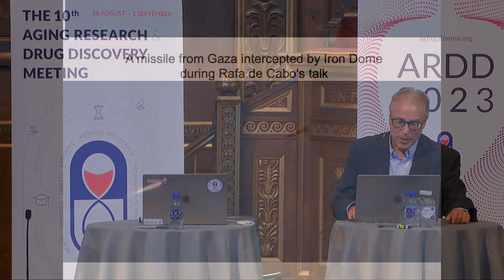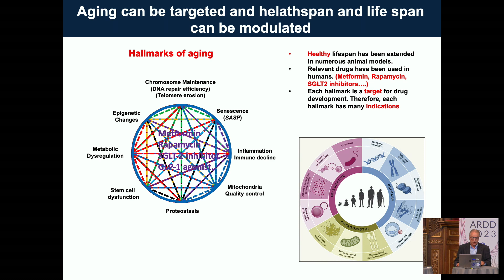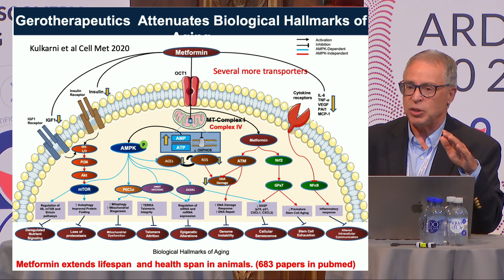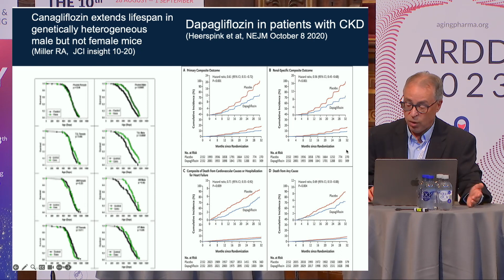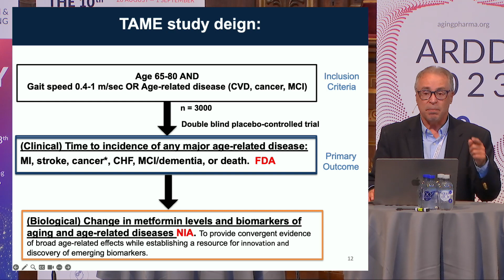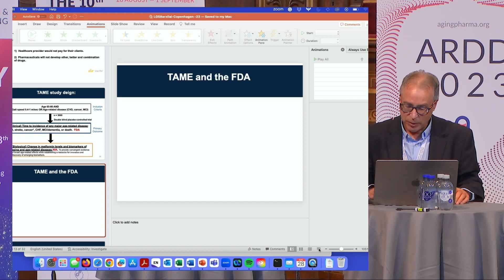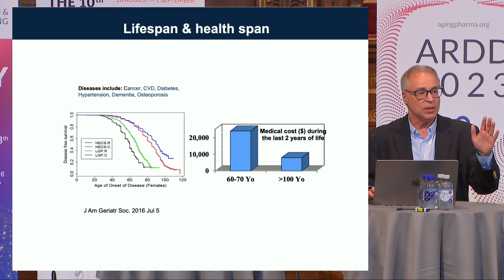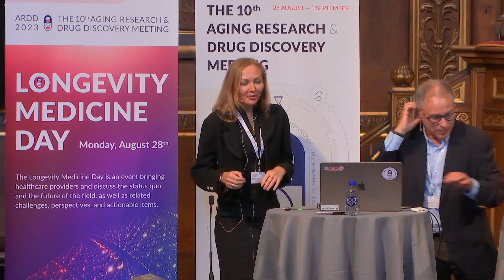Nir Barzilai at ARDD2023 - Longevity Medicine Day: From geroscience to gerotherapeutics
Nir Barzilai, Albert Einstein College of Medicine, USA presents at the 10th Aging Research and Drug Discovery conference - Longevity Medicine Day: From geroscience to gerotherapeutics